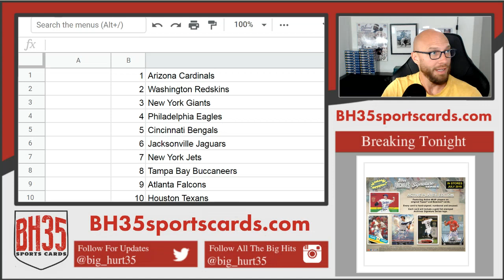Mini Filler for 2019 Gold Standard FB 6 Box Break #4